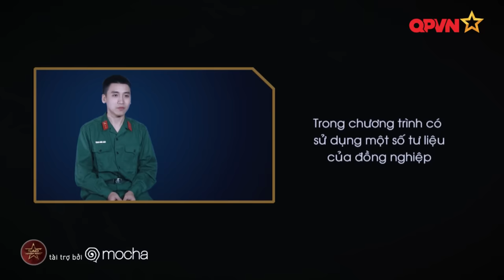Sao nhập ngũ (SS3): KLT | Tập 8: Thử thách cuối cùng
Siêu hot! "Sao nhập ngũ" lần đầu tiên ra mắt phiên bản nữ có sự tham gia của Hương Giang Idol, Khả Ngân, Nhung Gumiho và Mai Ngô.
Sao nhập ngũ - Chương trình truyền hình thực tế về quân đội đầu tiên tại Việt Nam với sự tham gia của nhiều nhân vật nổi tiếng.
Chương trình đã được Cục Bản quyền tác giả, Bộ Văn hóa-Thể thao và Du lịch cấp giấy chứng nhận bản quyền.